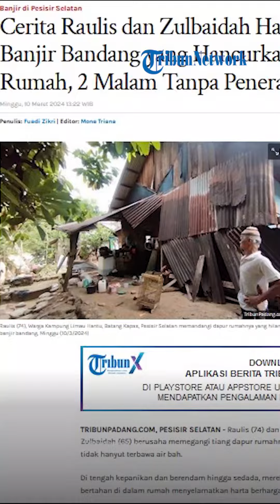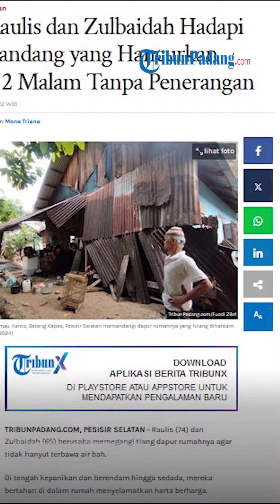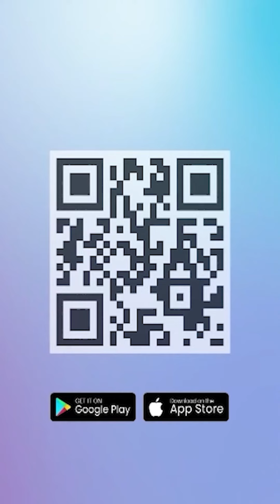Kisah Raulis dan Zulbaidah di Pesisir Selatan Hadapi Banjir Bandang yang Hancurkan Rumah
TRIBUN-VIDEO.COM - Raulis (74) dan Zulbaidah (65) berusaha memegangi tiang dapur rumahnya agar tidak hanyut terbawa air bah.

Di tengah kepanikan dan berendam hingga sedada, mereka bertahan di dalam rumah menyelamatkan harta berharga.

Banjir bandang melanda Kampung Limau Hantu, Kenagarian Taratak Tempatiah, Kecamatan Batang Kapas, Pesisir Selatan pada Kamis (7/3/2023) malam.

Raulis dan Zulbaidah bertetangga. Dapur rumah mereka memang dekat dengan sungai dan hancur terbawa banjir bandang.

Mereka menceritakan bagaimana detik-detik air bah datang dari hulu sungai menghantam pemukiman. Peristiwa itu terjadi Kamis malam.

Raulis mengatakan, air bah datang dua kali. Kali pertama menjelang Magrib, sekitar pukul 18.00 WIB, dan yang kedua sekitar pukul 20.00 WIB.

Banjir pertaman tidak terlalu besar. Air masuk ke dalam rumah mereka setinggi lutut, atau sekitar 50 centimeter. "Banjir pertama ini cepat surut," ucap Raulis.